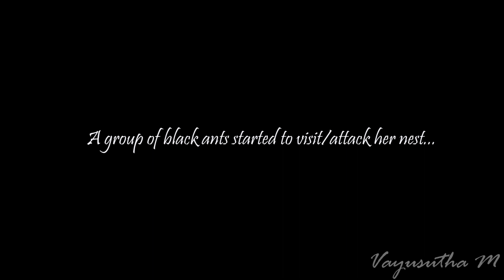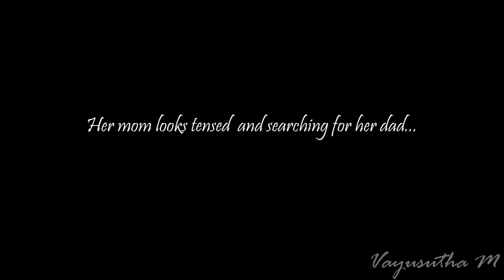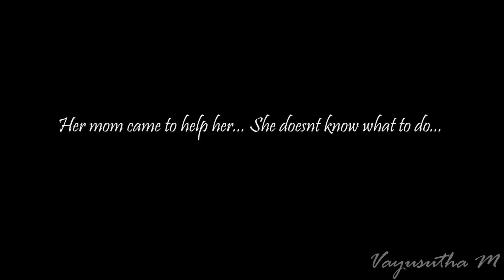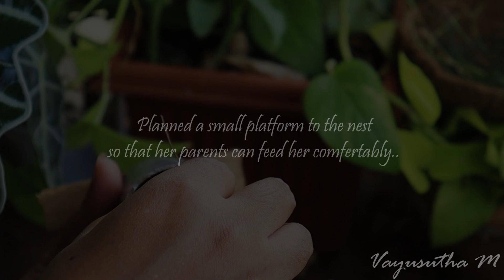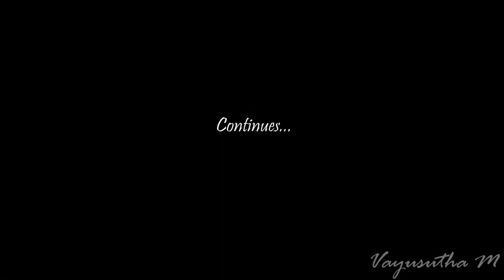Rescuing a Baby Sunbird | Part - 2 | Ants attacked her nest...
All footages are filmed from canon 500d mark ii camera,
lens used - 50mm f1.8